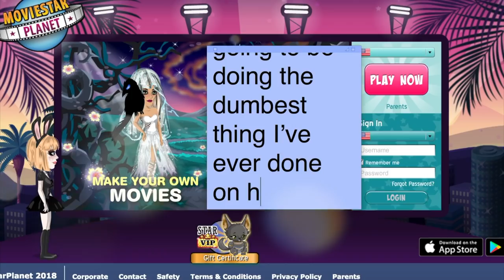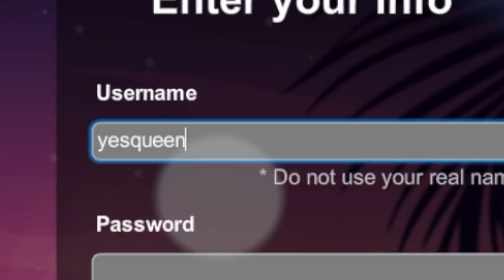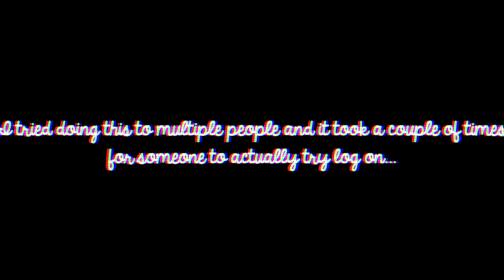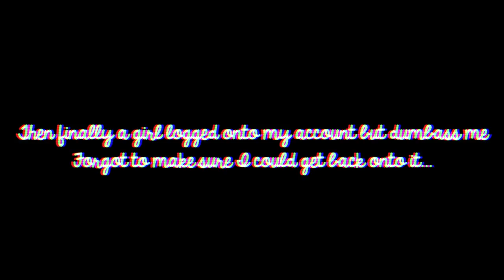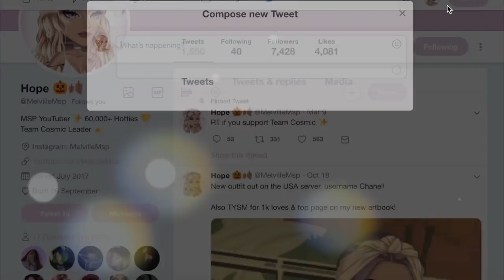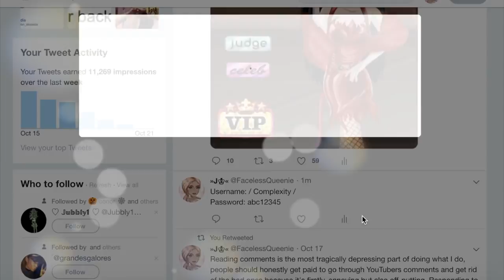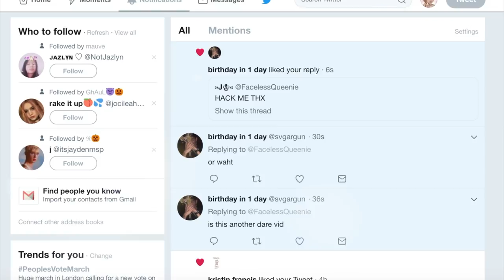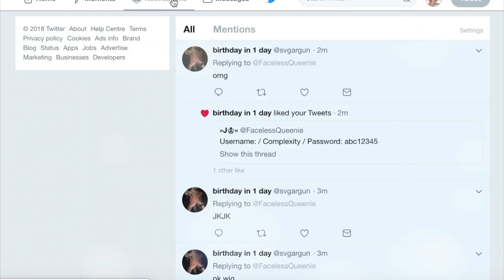I GAVE OUT MY LEVEL 43 ACCOUNT PASSWORD...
*Open Me*

Main Accounts:

UK MSP: FacelessQueenie
NZ MSP: Fvceless
NZ Backup: FlawlessQueenie

Twitter: @FacelessQueenie & @FacelessQueefie (just follow both lol)